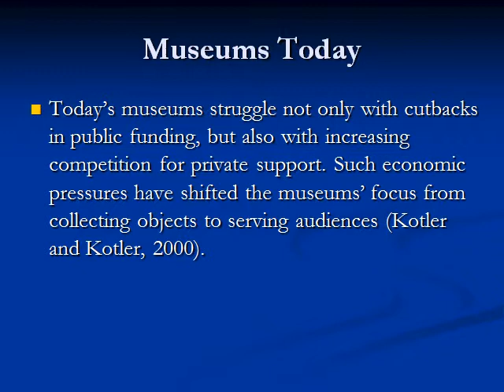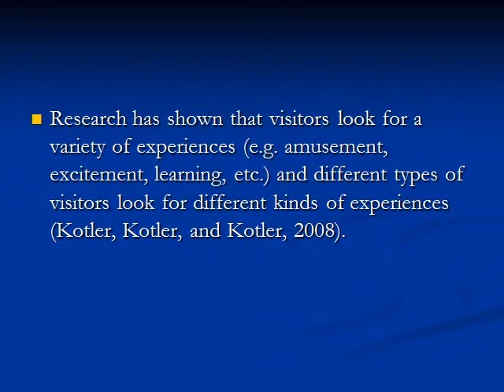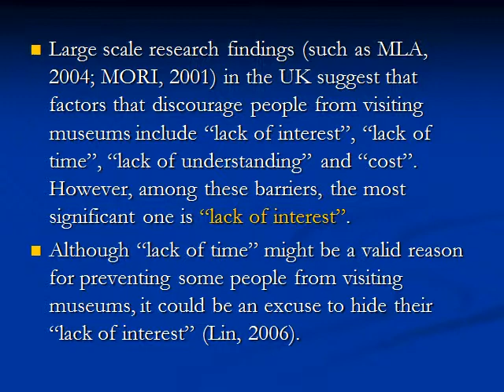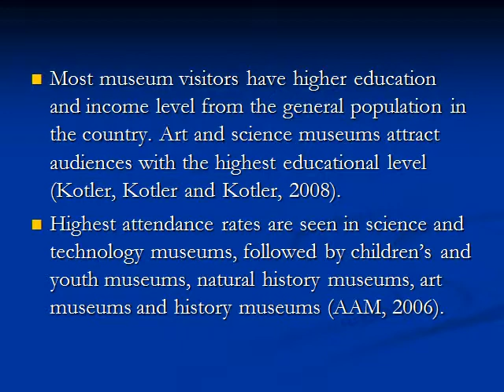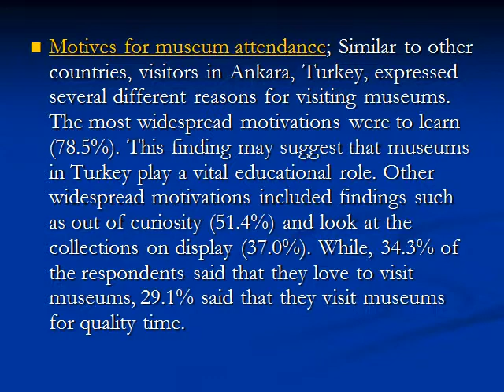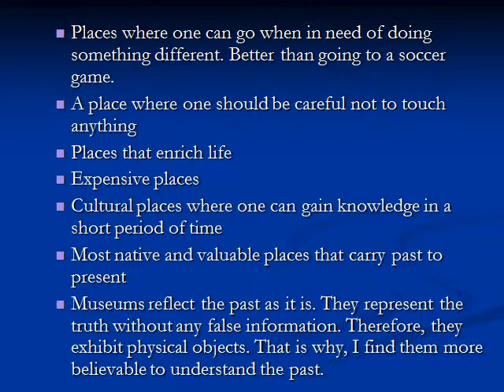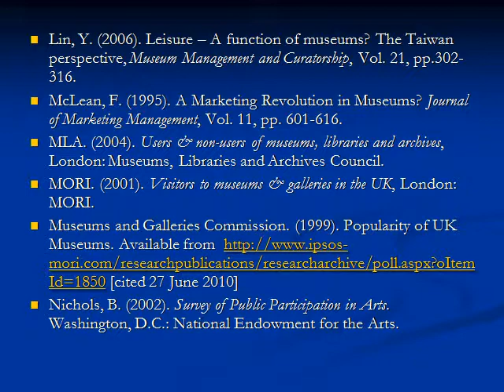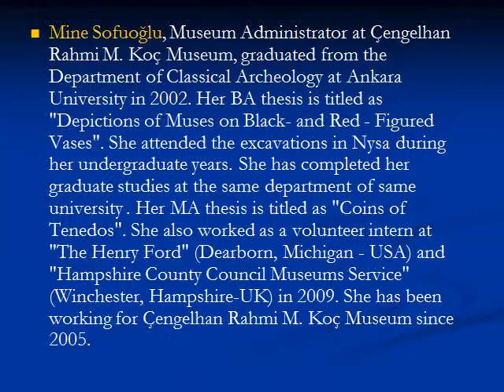Museum Visitors in Turkey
The study aims to understand the needs and expectations of the museum visitors in Turkey.
Eda Gurel, Bilkent University; Zeynep Onen, Vehbi Koç and Ankara Research Center and Mine Sofuoglu, Çengelhan Rahmi M. Koç Museum.